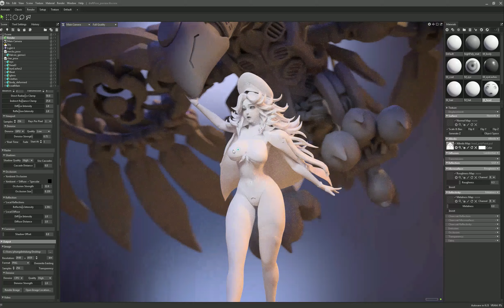Windaria Project - Draft Posing Preview in Marmoset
draft pose before detail sculpting of Windaria & her Mecka Falcon !